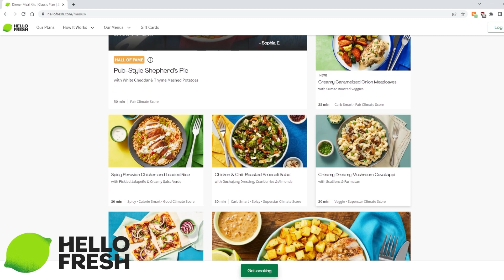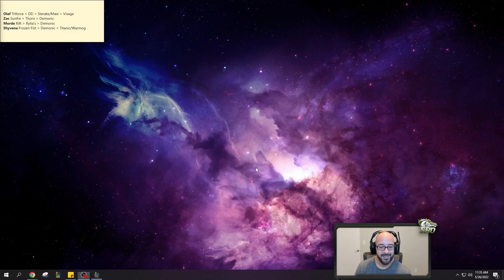RIP Renekton 🙏 Introducing My NEW Main Champion!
SoloRenektonOnly test out just how strong Olaf is in top lane after the new durability patch 12.10 changes to League of Legends!

Season 12 Olaf runes guide League of Legends
Conqueror - Triumph - Tenacity - Coup de Grace
Bone Plating - Revitalize
10 AD - 10 AD - 6 Armor